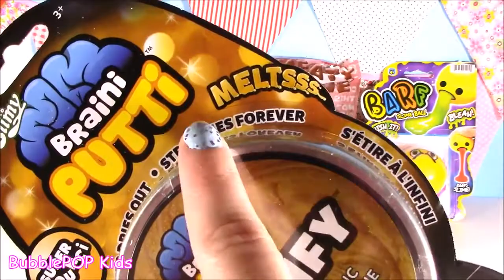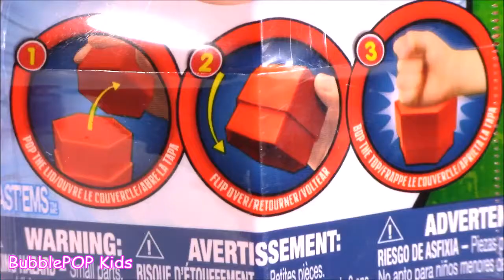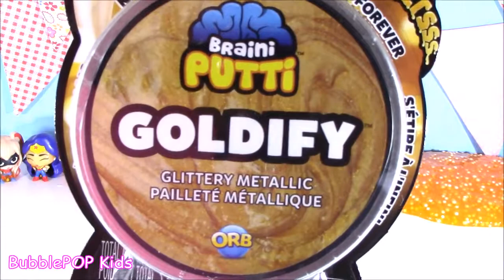Cutting OPEN Squishy EXPLODING Spiderman! Meat BONE Squish! Barf BALL! Harley Quinn SLIME! PUTTY!